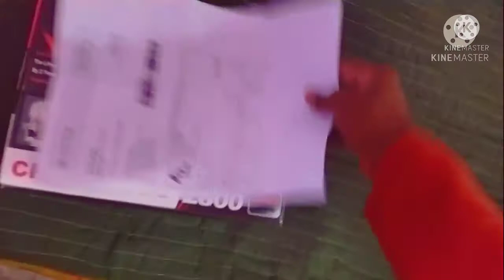khongapani park export |bike accident |plan cancle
bhai ka accident  ho gya kaand badhte ja rahe hai isliye bolte gaadi aram se chalana chaye nhi to pelana anivarya hai 🤣😂🤣